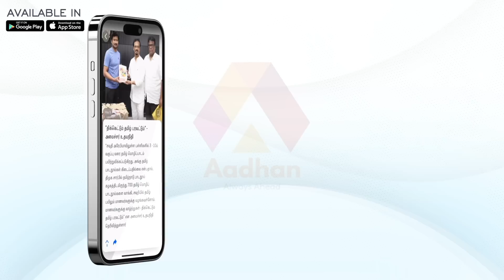நீட் உண்ணாவிரதம் உதயநிதி பதவிக்கு ஆபத்து? | உடைக்கும் இன்பதுரை Ex-MLA | கொடி பறக்குது | Aadhan Tamil